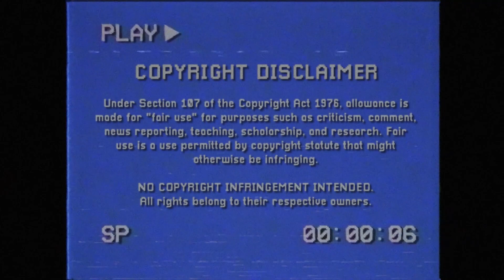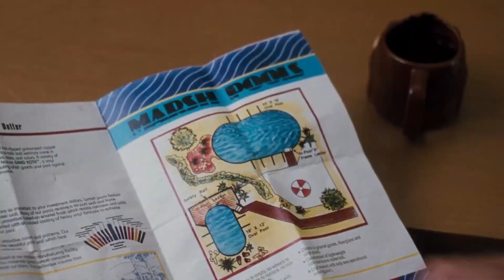Christmas Vacation (1989) | Movie Reaction | First Time Watching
Chevy Chase stars in the third installment of the National Lampoon's Vacation series, Christmas Vacation! One of the funniest Christmas movies of all time. Watch our movie reaction, and Carlos' first time watching!

🍿 Join our DISCORD to be a part of the community and consider becoming a supporting member to get early access to our videos before they post on Youtube, behind-the-scenes content, and voting polls on what we should watch next!

Rent "National Lampoon's Christmas Vacation" on Amazon Video